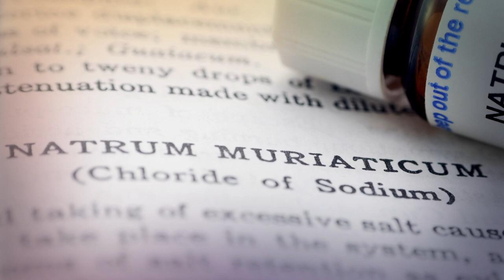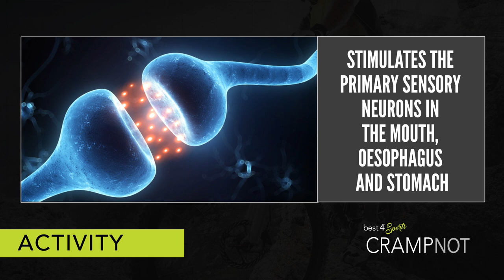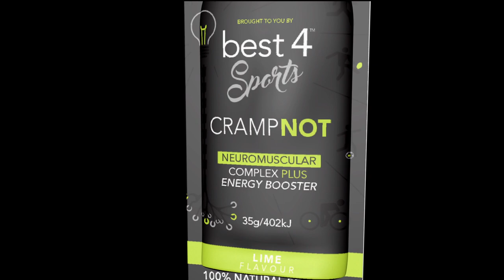CrampNot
Best4 Sports' CrampNot is a revolutionary, world first commercially available product that treats and prevents exercise associated muscle cramps.